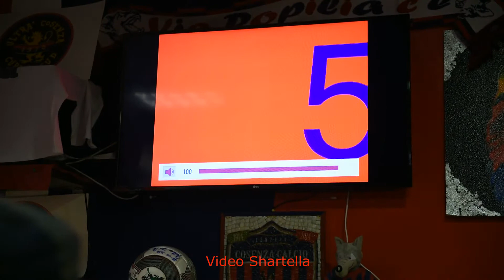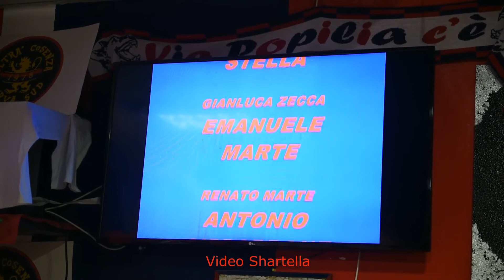5°anno Club via popilia c'è ,1 video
5°anno Club via popilia c'è ,1 video